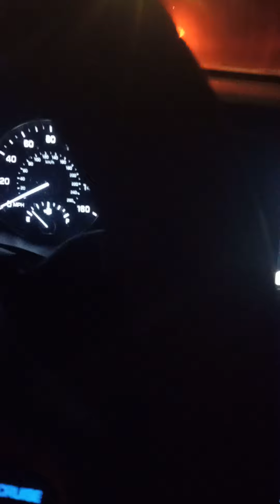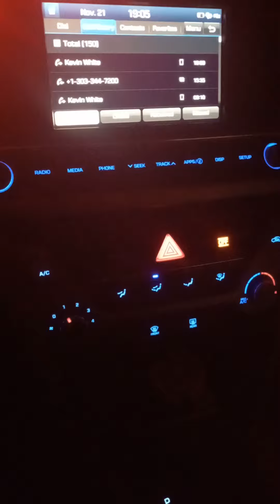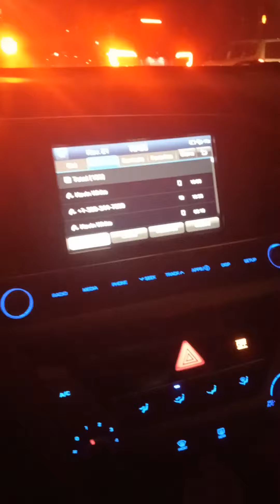Faust Talks, Starting up a 40K Crusade.